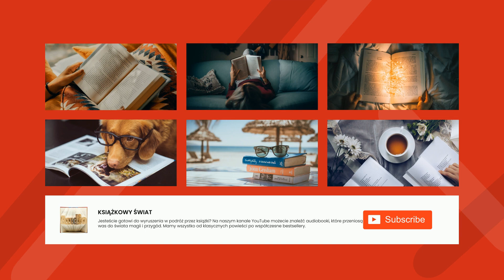Henryk Sienkiewicz - Za chlebem - Na oceanie — Rozmyślanie — Burza. — Przybycie. część 1 | Audiobook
Za chlebem
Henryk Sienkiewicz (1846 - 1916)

Historia dwojga ludzi, ojca i córki, i ich podróży przez Atlantyk w poszukiwaniu lepszego życia w Stanach Zjednoczonych - Summary by Piotr Nater

Genre(s): Travel Fiction, Published 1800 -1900

Language: Polish